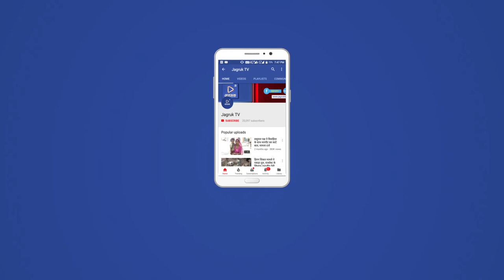JAGRUK TV : जोधपुर : हिदायत हुसैन खान की प्रस्तुति ने किया मंत्र मुग्ध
जोधपुर 'रिफ के तीसरे दिन विभिन्न संगीत संस्कृतियों का हुआ समागम
जोधपुर। मेहरानगढ़ म्यूजियम ट्रस्ट और जयपुर विरासत फाउंडेशन की साझा मेजबानी में यूनेस्को की सहायता से पांच दिवसीय राजस्थान इंटरनेशनल फोक फेस्टिवल (रिफ) के तीसरे दिन शुक्रवार को सुबह जसवंत थड़ा में आयोजित कार्यक्रम में उस्ताद विलायत खान के सबसे छोटे पुत्र हिदायत हुसैन खान की प्रस्तुति ने श्रोताओं को मंत्र मुग्ध कर दिया।
जसवंत थड़ा में अलसुबह हिदायत हुसैन खान ने अपने हुनर से वहां उपस्थित श्रोताओं को झूमने पर मजबूर कर दिया। गुलाबी ठंड के बीच उनकी प्रस्तुति ने वहां दो घंटे तक बेहतरीन समां बांधे रखा। यहीं पर शनिवार सुबह 5.30 बजे पेम्पे खान सुरनाई, युवा संगीतज्ञों आसीन खान लंगा सिन्धी सारंगी और दर्रा खान मांगणियार कमायचा के साथ जुगलबंदी करेंगे। वहीं मुख्य मंच पर शनिवार को ही रात 8.30 बजे शास्त्रीय गायिका शुभा मुदगल फेस्टिवल में 'बारह मासाÓ पेश करेगी। समारोह का समापन जसवंत थड़ा पर 28 अक्टूबर को अलसुबह गायिका विद्याराव के निर्गुण भक्ति संगीत की प्रस्तुति के साथ होगा। जैसलमेर के दापू खां कमायचा वादन करेंगेे।